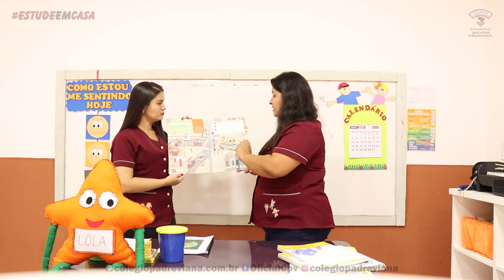Infantil 5 - Livro de Experiências - 13.07.2020 - Tatiana e Eliane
VÍDEO GAMES:
Nintendo Switch Infantil 5 - Livro de Experiências - 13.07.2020 - Tatiana e Eliane